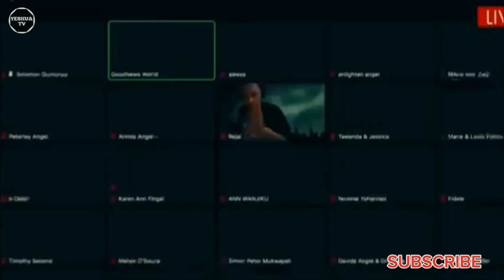THIS IS HOW TO SEE ANGELS || PROPHET UEBERT ANGEL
prophetuebertangel lives message
prophetuebertangel church
prophetuebertangel Deliverance service
prophetuebertangel wife
prophetuebertangel prayers in tongues
prophetuebertangel son
prophetueberangel prophecy